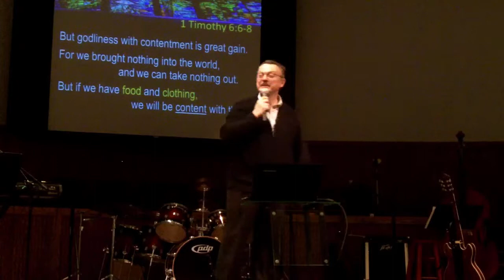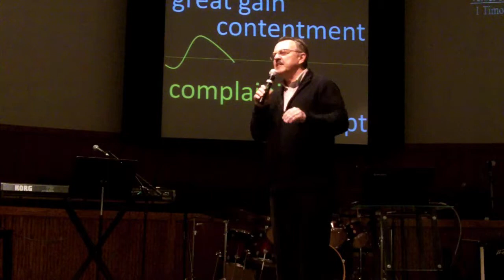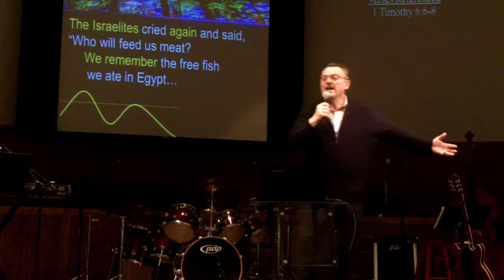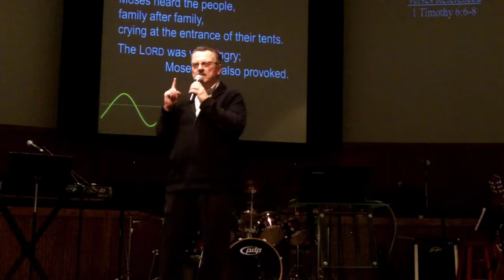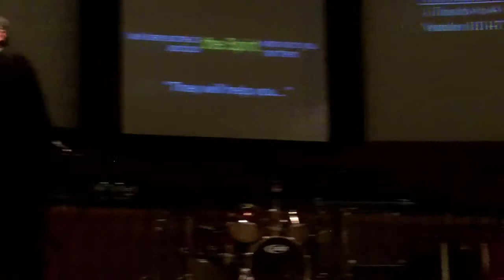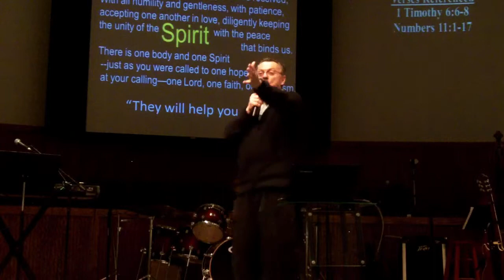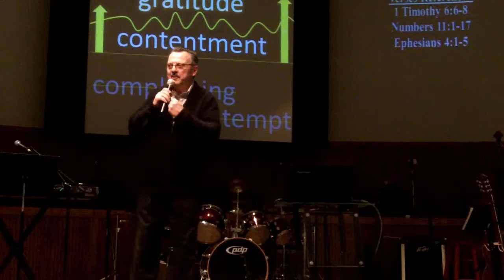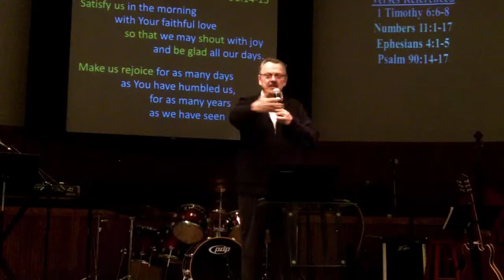The Life Of Faith: "Not In Isolation" with Rob Patterson - BellRoad.org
Pastor Rob Patterson
Bell Road Baptist  Church
2-8-2015 Morning sermon 11am